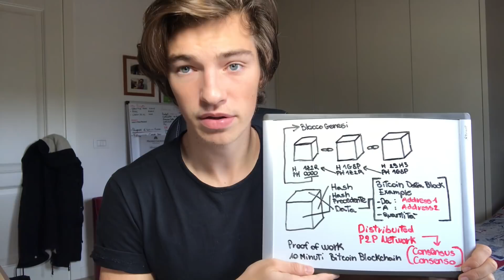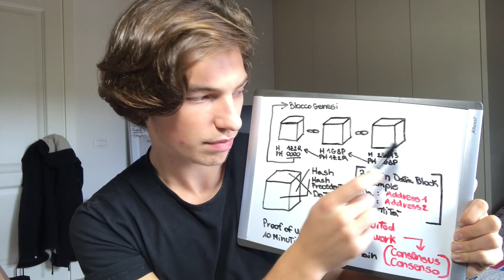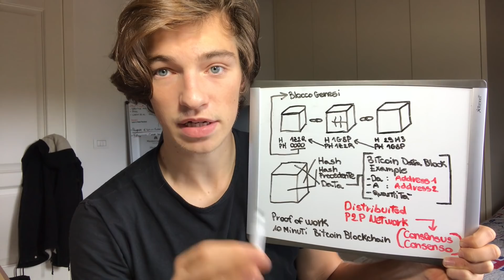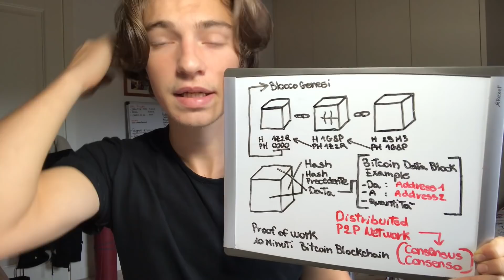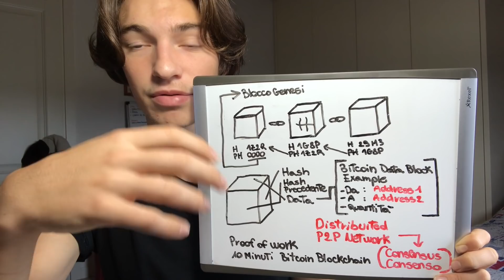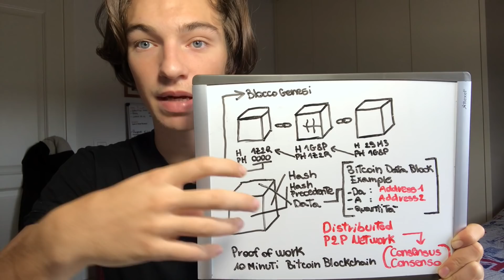Cos'è la BLOCKCHAIN? e come funziona...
In questo video vi spiegherò cosa è la Blockchain...

Oggi, data la disinformazione presente in Italia, volevo fare un video dove spiego cosa è e come funziona la blockchain, tecnologia con la quale satoshi nakamoto ha creato la sua crypto valuta il bitcoin ora famosissimo.
Spero di poter chiarire molti dei vostri dubbi.
Buona Visione.